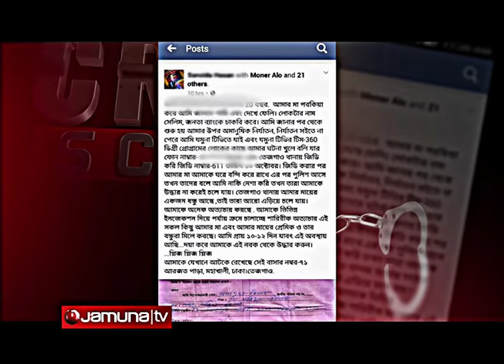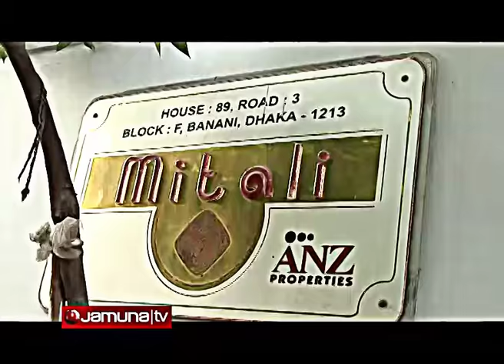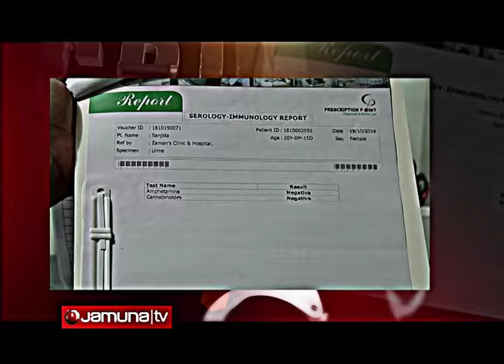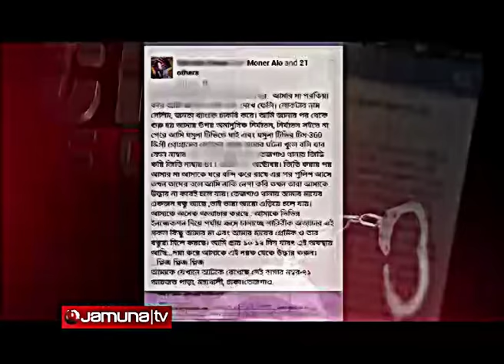মায়ের পরকিয়া দেখে ফেলায়, শুরু হয় মেয়ের উপর নির্যাতন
মায়ের অনৈতিক সম্পর্ক ঠেকাতে যে বন্ধুর সহায়তা নিয়েছিলো রাজধানীর এক ছাত্রী। এই মেয়ের-ই দায়ের করা তথ্য-প্রযুক্তি আইনে ফেঁসে যায়, সেই বন্ধু